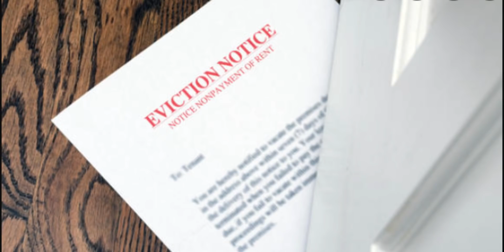Arizona: Tenants Are Being Evicted After Rental Assistance Is Received